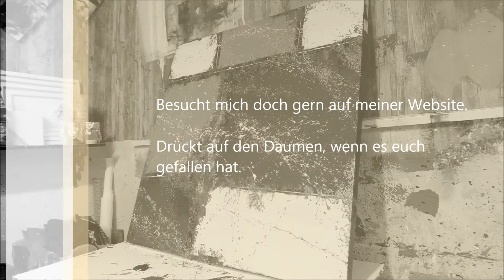Abstraktes Malen mit Acryl und Spachtel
Besucht mich auf meiner Website.
Ich male euer ganz individuelles Highlight.